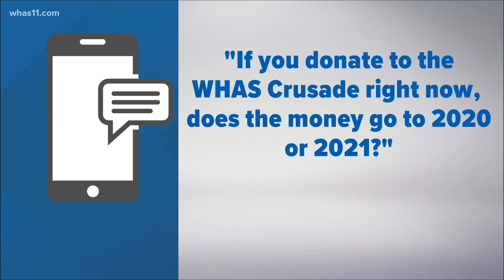Answering your questions from WHAS11 textline